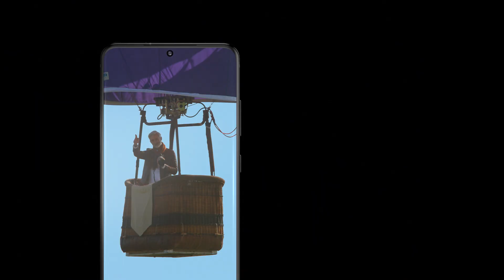Galaxy S20 Ultra | Pre-order Now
סדרת Galaxy S20 כבר כאן, ואתם יכולים ליהנות ממנה לפני כולם!
הזמינו עוד היום, ותוכלו ליהנות ממארז VIP שווה במיוחד!